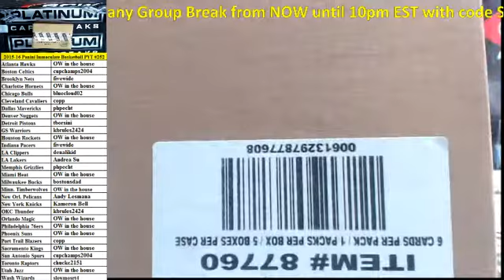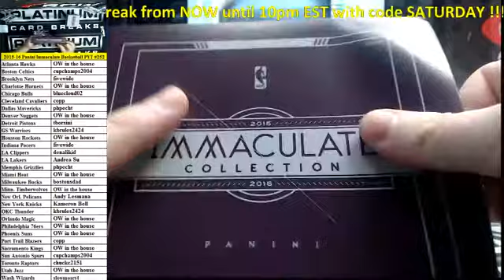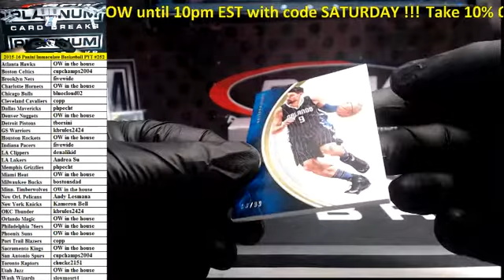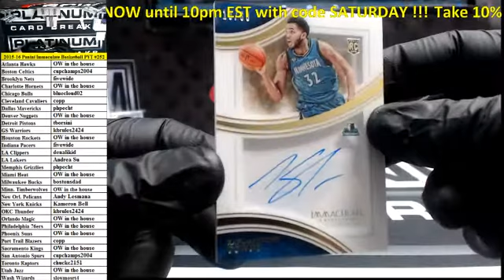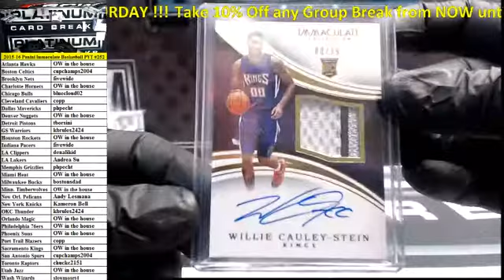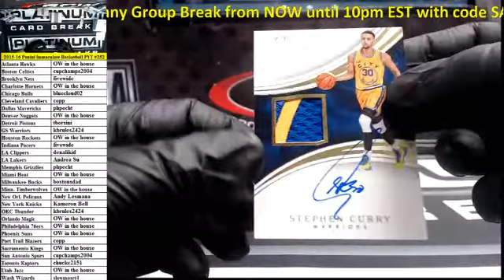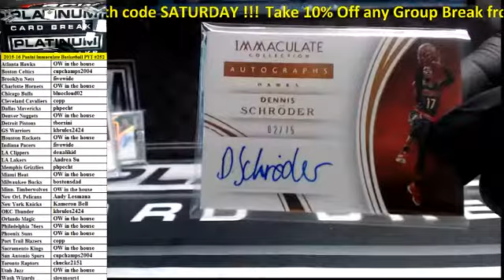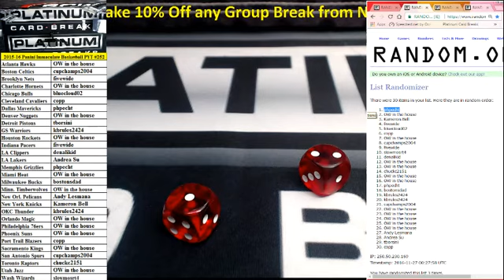2015-16 Panini Immaculate Basketball Full Case PYT #252